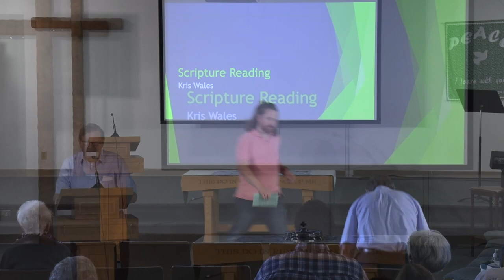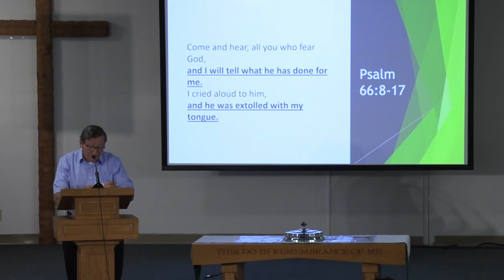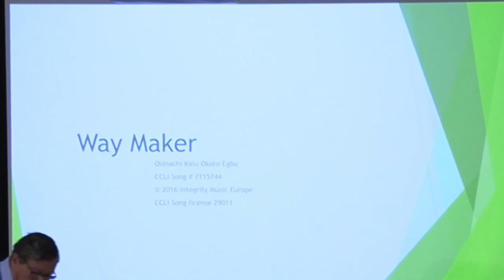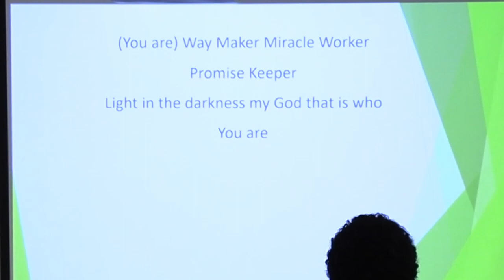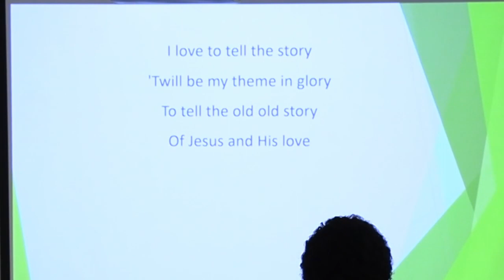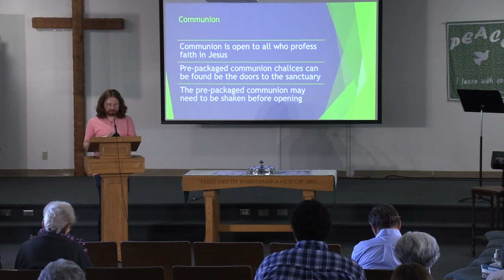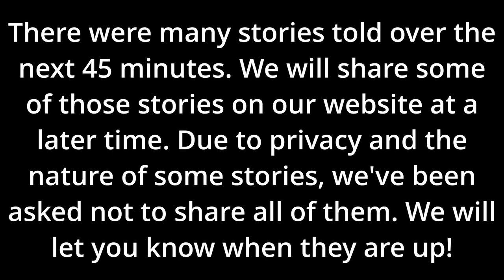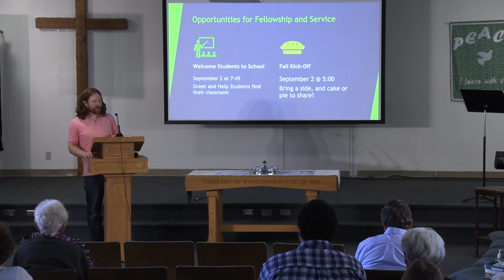Go Tell Your Friends